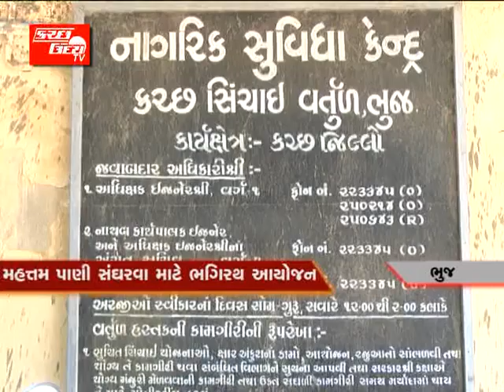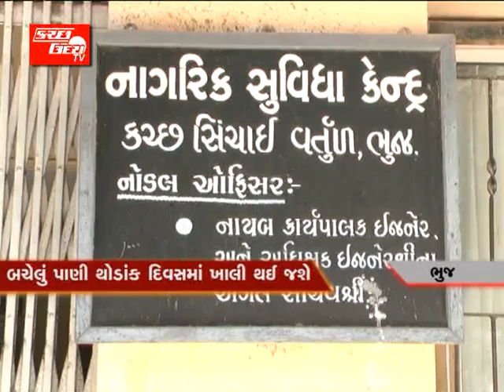KUTCHUDAY NEWS08-05-2013 PART 02